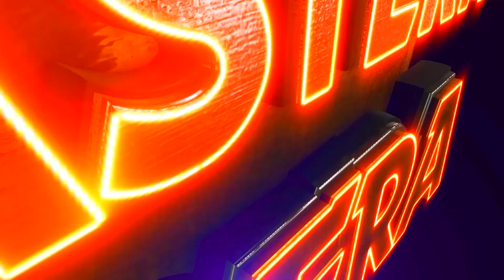SABU DEKHICHI - JATRA COMEDY || EASTERN MEDIA ENTERTAINMENT || EASTERN OPERA